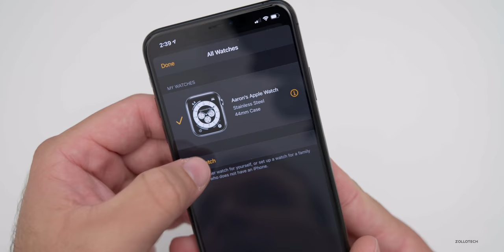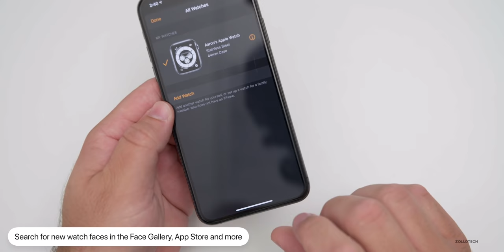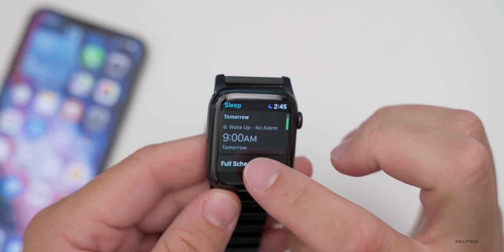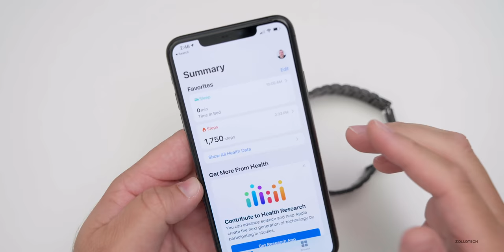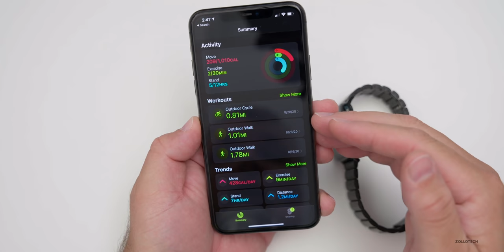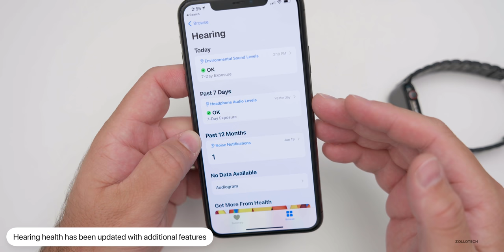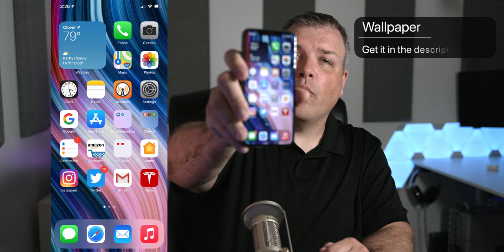watchOS 7 is Out! - What's New?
watchOS 7 is now out to all supported devices. watchOS 7 brings new watch faces, hand washing, new workouts, updates to Siri and more. Apple also released iOS 14, iPadOS 14 and tvOS 14 today along with watchOS 7. In this video I go over all the features and changes in watchOS 7 using the Apple Watch Series 4. watchOS7 iOS 14 AppleWatch

***Time Codes***
00:00 - Introduction
00:09 - Supported devices
00:27 - Size
00:59 - New features
02:24 - New watch faces
05:44 - New Complications
06:40 - Sleep
07:36 - Workouts
08:16 - Goals
08:48 - Maps
10:01 - Handwashing
10:38 - Siri
11:18 - Battery health and Charging
12:09 - Hearing health
13:01 - Performance and Battery life
13:51 - Wallpaper
14:03 - Outro
14:23 - End

📷🎥 CAMERAS:
Sony FX9
Sigma Lens
Memory Card

iPhone 12 Event, iOS 14 Beta 8 or GM release date, Apple Watch Series 6 and more